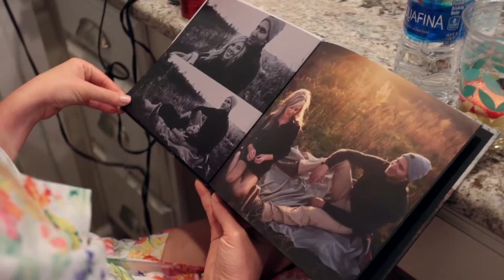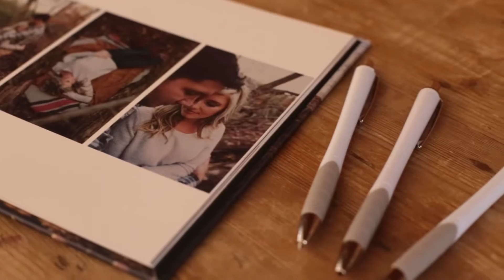Wedding Videography + Larren + Brandon + Summerfield, NC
Contact to make your wedding day unforgettable! For 20 years, K2 has been the top choice for Wedding Videography & DJ in North Carolina. We are a 5 Star company rated by hundreds of couples, wedding planners, and venues. K2 Wedding Videography & DJ Services are offered separately or combined so we have the perfect package for you.